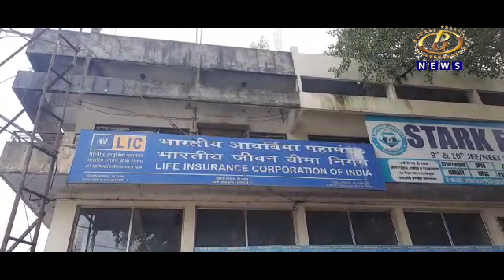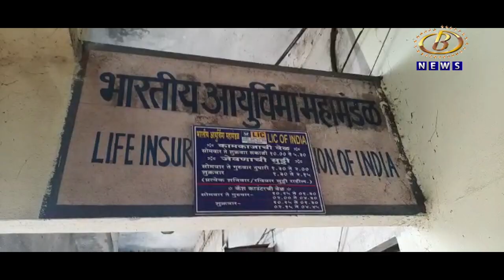पेठवडगाव इथल्या भारतीय आयुर्विमा महामंडळाच्या शाखेत चोरी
पेठवडगाव इथल्या भारतीय आयुर्विमा महामंडळाच्या शाखेत चोरी, रोख  ६ लाख ७० हजार रुपये  आणि  ४ लाख  ८० हजार रुपयांचे धनादेश लंपास
Channel B